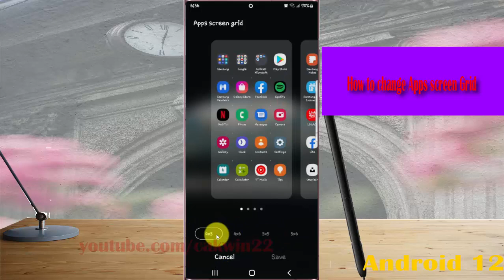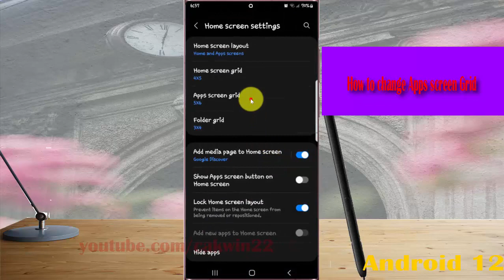Samsung Galaxy S22 Ultra : How to change Apps screen Grid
In this video, you will find the steps on How to change Apps screen Grid in Samsung Galaxy S22/S22+/S22 Ultra.  This video uses Samsung Galaxy S22 Ultra SM-S908E/DS International version runs with Android 12